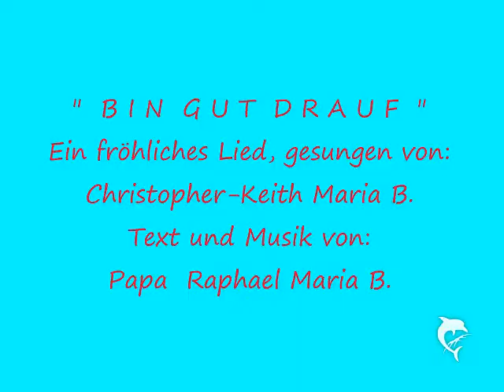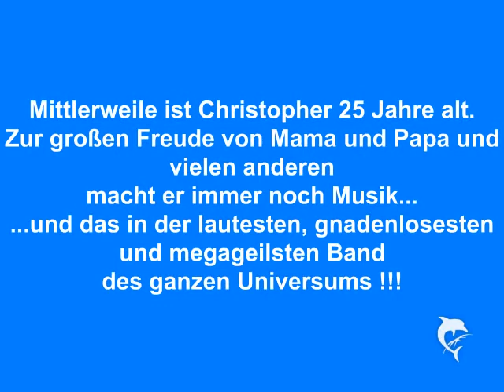Christopher B. / Bin gut drauf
Christopher B. (10) singt: "Bin gut drauf !"
Ein lustiges, fröhliches und rockiges Kinderlied.
Bonuslied: Christopher B. (25) singt: "It`s all over now, Baby Blue"